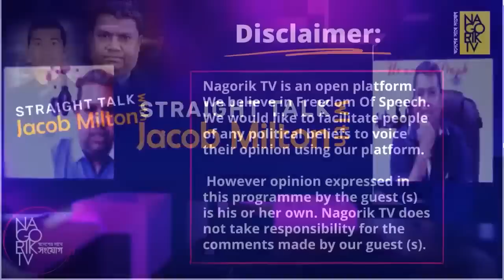ডোনাল্ড লু কেন সালমান এফ রহমানের সাথে দেখা করলো তার ব্যাখ্যা দিলেন জ্যাকব মিল্টন